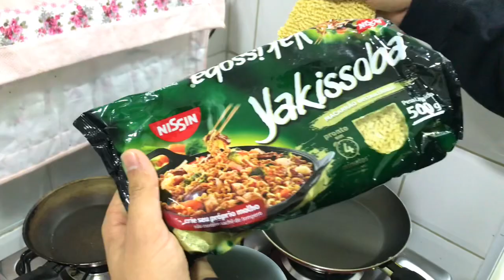Vlog: Como fazer Yakissoba fácil 🍜 Querida Dani e Jackson Oliveira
Facebook oficial Querida Dani:
Instagram oficial Querida Dani:
Caixa postal: 105
Cep: 08900970
Número de calçado: 38 👠
Número de vestimenta: 38/40 ou M 👗
Semeie no ministério Querida Dani:
Caixa econômica federal
Poupança
Agência: 4850
Operação: 013
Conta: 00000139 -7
Banco do Brasil - Poupança
Agência: 2098-2
Conta: 19711-4
Daniele Cristine de Souza                                                                                                                               .                                                                                                                                                                Banco Nubank - Poupança
Agência: 0001
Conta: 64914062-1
Daniele Cristine de Souza                                                                                                                            .                                                                               .                                                                                                                                                                 Banco do Bradesco - Poupança
Agência: 0391
Conta: 6179-4
Daniele Cristine de Souza                                                                                                                               .